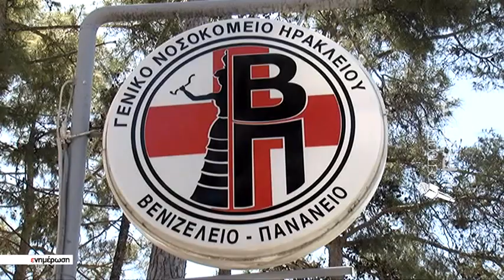Κατέληξε τα μεσάνυχτα ο φερόμενος δράστης του άγριου εγκλήματος στο Πάνορμο